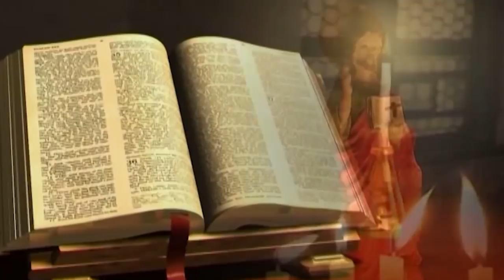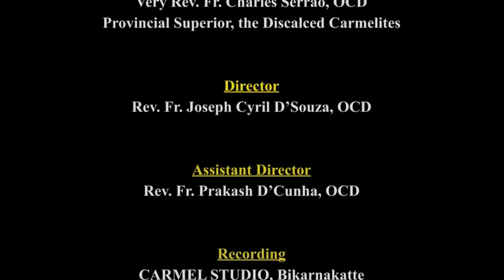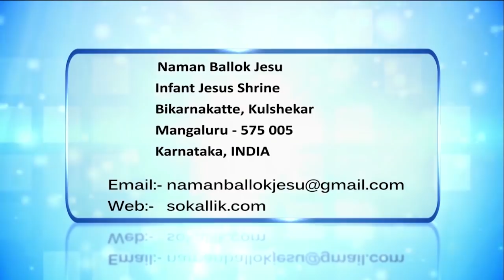CARMEL KIRAN | ಪ್ರದ್ವಾರ್ ಆನಿ ಗರ್ಭಾಪಾತ್ - ಮೊಡರ್ನ್ ಖರ್ಗಾಂ! | FR. DOMINIC VAS OCD